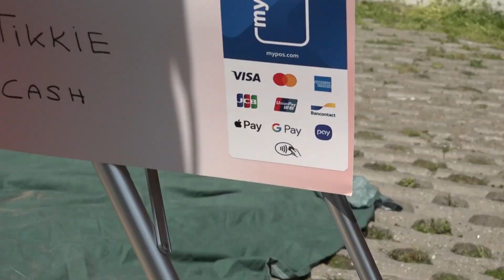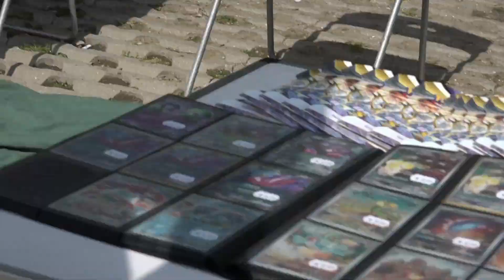koningsdag 2023 met @cadt010 en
MURPH EN ROOD ZIJN NAAR CAPELLE CENTRUM GEWEEST OM DE SFEER TE PROEVEN EN TE KIJKEN WAT ER TE DOEN IS ONS MOOIE CAPELLE.

LOOP JE MEE?!